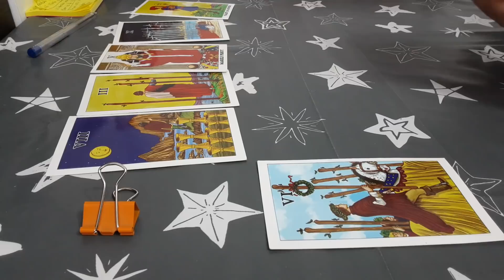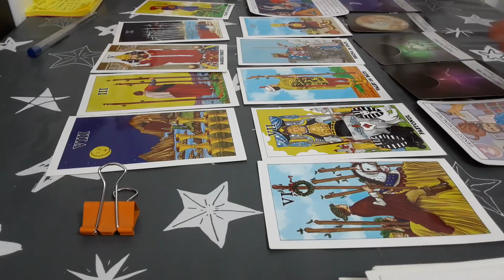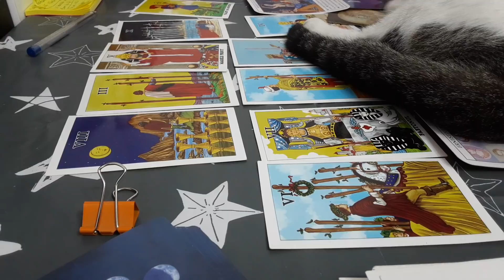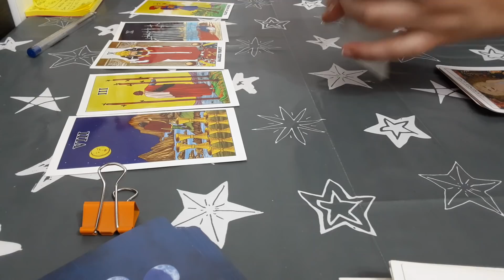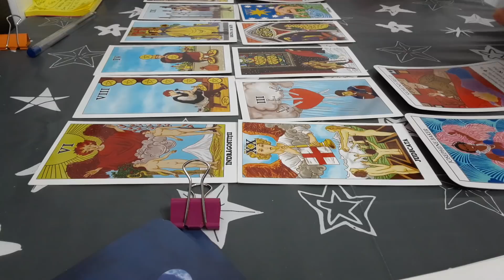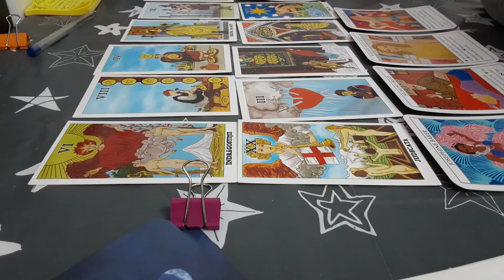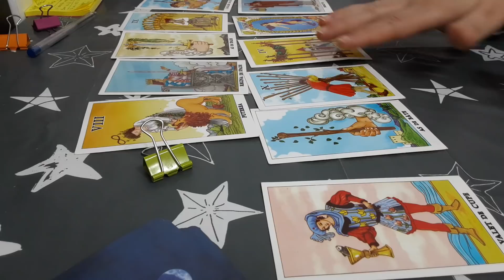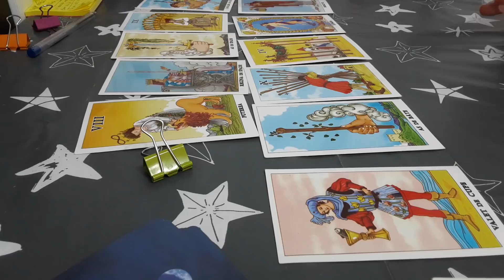Ce mi-ar spune dacă ar putea